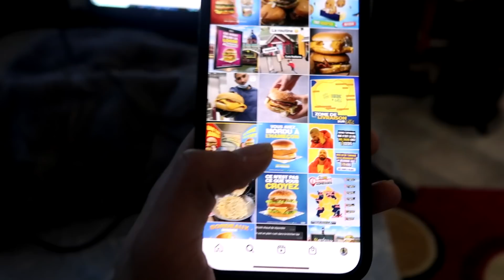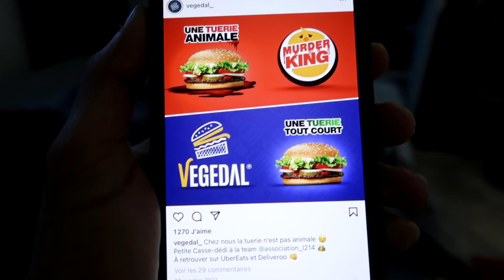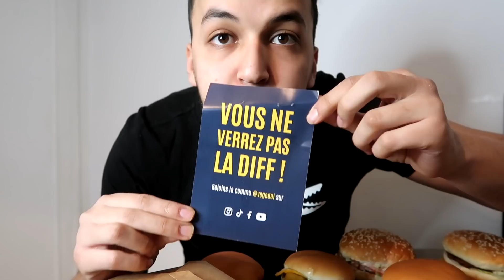ON ME LIVRE DES BURGERS ET NUGGUTS AVEC DE LA FAUX VIANDE JE SUIS CHOQUÉ !